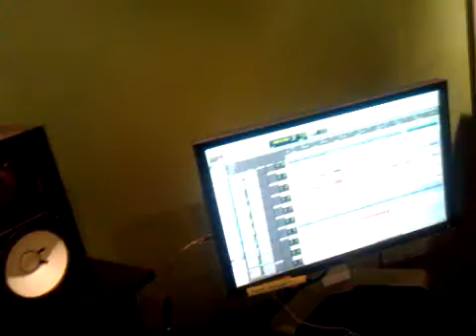Windimoto in studio - Part 1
Windimoto is in the studio recording our sophomore album for a late summer 2011 release. Here's a sneak peek of us cooking up the special brew with percussionist extraordinaire, Chris Paquette. More to come...